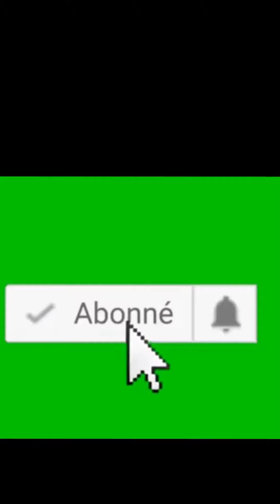Fally Ipupa et Gims sur la même scène pour la première fois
Lors de sa prestation à Abidjan Fally invite Gims sur scène, c’est donc la première fois que ces deux Géants congolais se retrouvent sur scène.